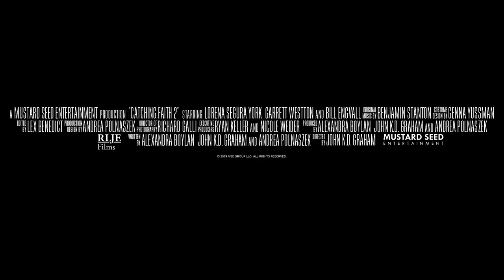Catching Faith 2: The Homecoming | OFFICIAL TRAILER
CATCHING FAITH 2: THE HOMECOMING on DVD, VOD & Digital HD September 3rd!

Everything seems to be going wrong for the Taylor family right now. Just as Alexa is starting work at her dream job, she’s overwhelmed by caring for her mother suffering from Alzheimer’s disease. Her son, Beau, has just lost his professional football career to an injury and her daughter, Ravyn, needs help planning her last-minute wedding. Only with the support of friends and the guiding grace of their faith can the Taylors find the strength to cope with the tidal wave of drama and tragedy that is rolling over their lives.